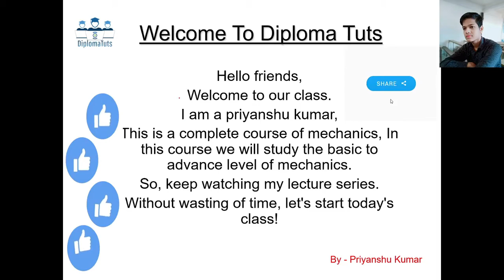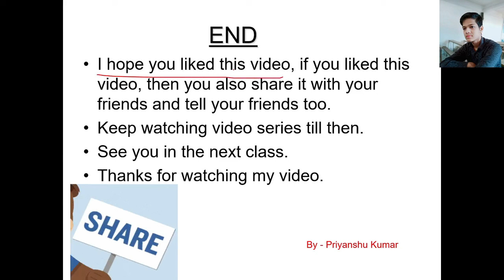What is Beams And Its Type in Hindi || By-- Priyanshu kumar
Hii friends,
In this video we will learn about,
1. What is Beams ?
2. How many types of Beams ?

                                                So,I will give the complete  analysis of Beams and many topics . You can watch my full video for better understanding.  THANKS